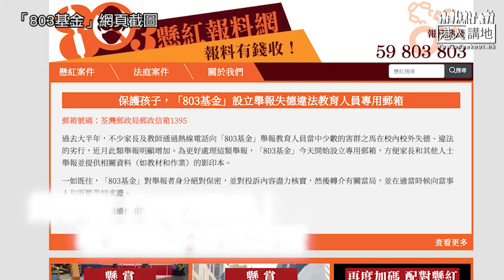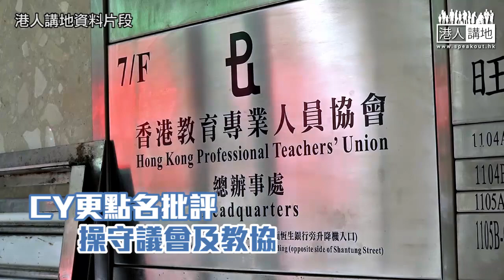【短片】【一語中的】狠批教協及操守議會包庇失德教師 梁振英：教育服務不只為教師提供就業、而是為培養下一代、教育局不能再以「老黃曆」因循處理！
//CY講得好，過去一年實在有太多學生被洗腦荼毒，參與非法暴力活動，教育局必須全面改革投訴教師制度，還家長知情權！//